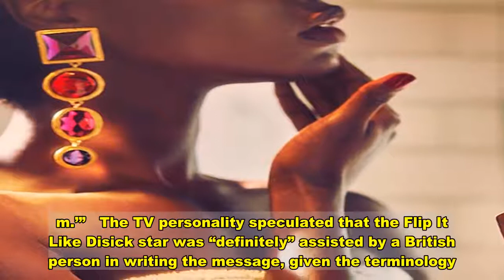Love Island’s Megan Barton-Hanson Hits Back at Scott Disick Over Delilah Belle Hamlin’s Boyfriend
Curiouser and curiouser. Love Island U.K. alum  reacted to ’s DM about her ex and ’s boyfriend, , amid the Keeping Up With the Kardashians star’s romance with .   Barton-Hanson, 26, reposted a message she received from Disick’s account on her Instagram Story, which implored her to apologize to Booker, 25, for her treatment of him on Love Island. “I was astonished by your behavior. To find you mugging him off, and taking full advantage of his unbelievably beautiful sense of humor, and vulnerability,” the DM read. “I’m extremely disturbed that anybody could be so disrespectful to somebody for no good reason.”   The model told LIT Entertainment News on Tuesday, November 24, that she was taken aback by his outreach. “It was mind-blowing that a 40-year-old guy was trying to troll a 20-something year old,” she said. “I was like, ‘What’s wrong with you?’”   Barton-Hanson acknowledged that the situation is “funny and weird,” noting that she “didn’t take it too seriously.” In fact, she thought Disick, 37, might be pulling her leg. “Honestly, I didn’t know if it was a joke. I didn’t know what the situation was,” she revealed. “We looked at the time and my management were like, ‘He must have sent this at, like, 5 a.m.’”   The TV personality speculated that the Flip It Like Disick star was “definitely” assisted by a British person in writing the message, given the terminology. However, she is unsure if Booker was in on the exchange. “He might be. But then, he’s with his girlfriend, who is stunning,” she explained, adding that she has spent time with the couple in London. “They’re so cute and happy together. I don’t know.”   Barton-Hanson concluded that she did not respond to Disick and does not believe she owes her ex an apology. “It’s just odd behavior,” she said. “If I was him with a beautiful 19-year-old on my arm, that’s the last thing I’d be doing, digging up the past from two years ago.”   The Talentless founder referenced the ordeal by reposting a TikTok on his Instagram Story on Monday, November 23. A fan recalled “howling” at Disick’s DM, to which the reality star responded, “Thanks for understanding.”   Disick and Delilah’s younger sister, Amelia, 19, first sparked dating rumors in October. A source exclusively told Us Weekly earlier this month that the relationship is “nothing serious” and he is “dating around and having fun.”